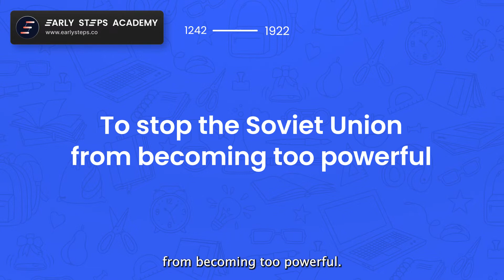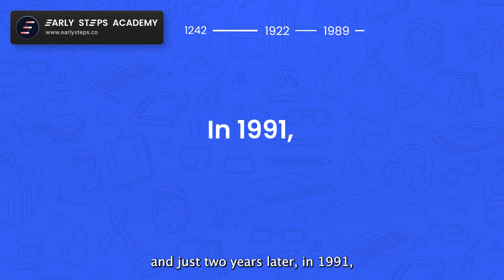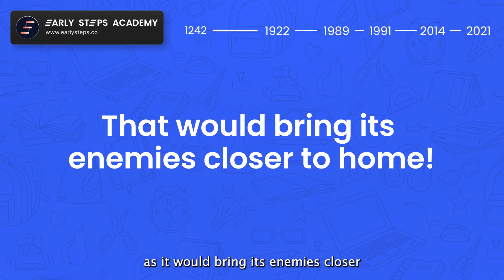Why is Russia at War with Ukraine | Explained Series | Early Steps Academy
In the First Video of the Explained Series, Sneha explains why Russia is at war with Ukraine. 🇺🇦

Follow Early Steps Academy for more such content and visit our to book a Free Demo for your child!